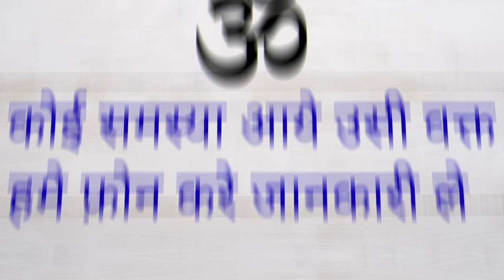कागज पर 21 बार नाम लिखो पुरे मज़े देगी फ़ोन करेगी की जल्दी मिलने आओ